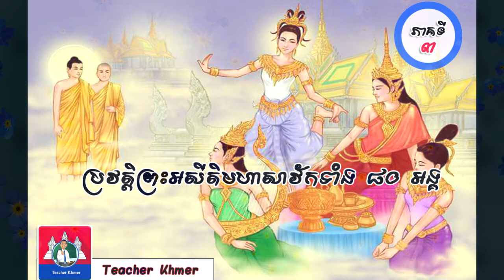44.ប្រវត្តិព្រះអសីតិមហាសាវ័កទាំង ៨០ អង្គ